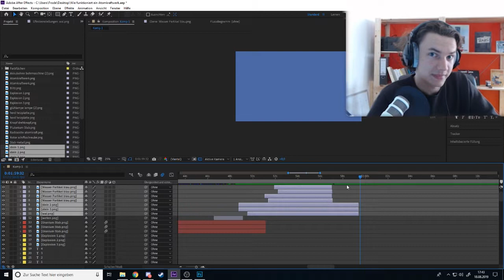Twitch Stream Highlight 2019 von Fortoga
Mein erstes Twitch Stream Highlight aus dem Jahr 2019

Dieses Jahr ist viel passiert und ich habe viele neue Leute kennengelernt. Es hat mir viel Spaß gemacht und das wird es auch noch im Jahr 2020.